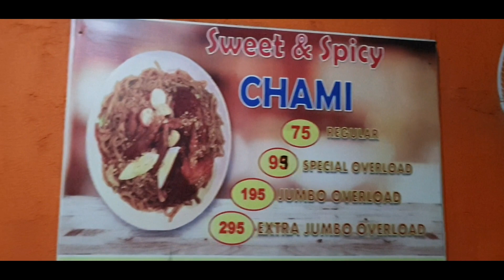UNANG ARAW LOMI BATANGAS